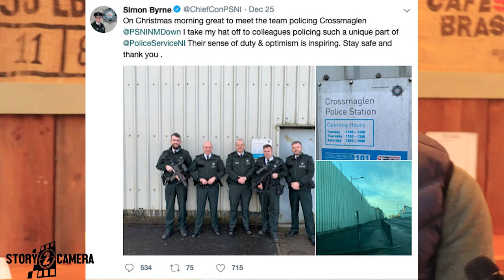Story to Camera- Episode 1- No Borders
Introducing our first episode of 'Story to Camera'. We highlight the stories that are current across Newry, Mourne and South Armagh in Northern Ireland. We hope you enjoy our first episode, 'No Borders' and find it both interesting and informative.